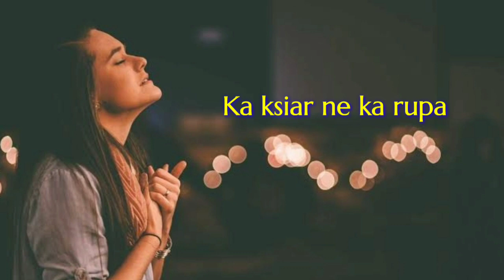LADA KHLEM MA ME | Khasi gospel song status